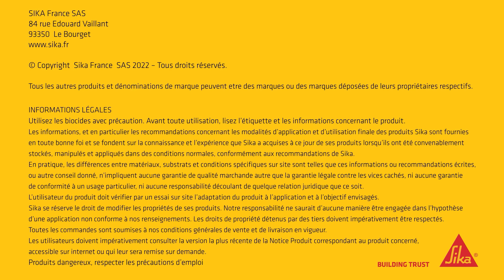Protéger avec le Sikagard®- 224 Protecteur Toiture Color (Gamme PRO)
Envie de rénover les anciennes toitures de vos chantiers et de prolonger leur durée de vie ?
Ce protecteur spécialement fait pour les toitures vous permettras de donner une seconde vie à votre couverture en lui redonnant une belle couleur ainsi qu’une protection hydrofuge efficace.

Alors n’attendais plus pour nettoyer, traiter et protéger avec Sika !
Building trust !